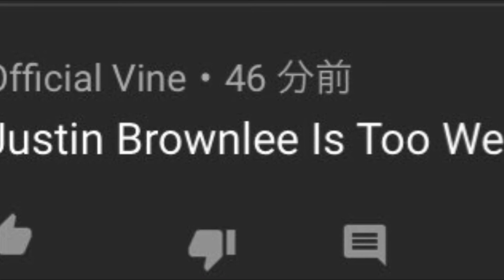Official Vine is Too Much Harassing Sports Players!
He is Getting Too Far! Report This Scammer If You Love These Sports Players!